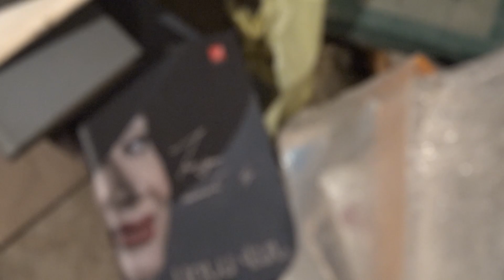Հրահանգը՝ կալանք, Մանվել Փարամազյան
Թշնամու առջև կանգնածներին, կանգնեցնում են դատարանի առաջև․ Սյունիքի համայնքապետերի նկատմամբ իրականացվում է քաղաքական հետապնդում